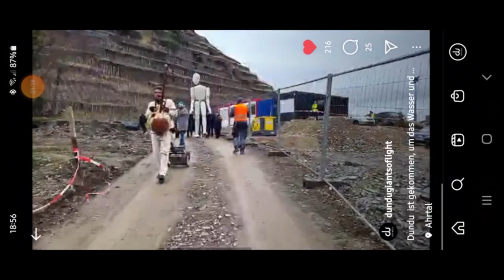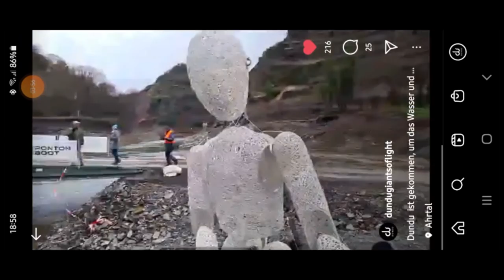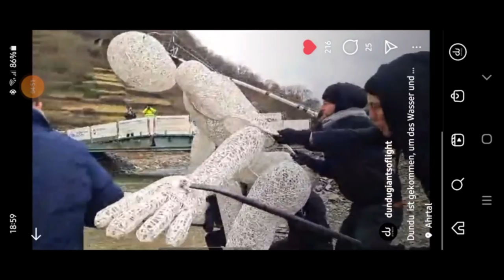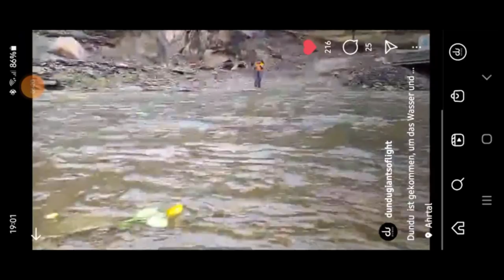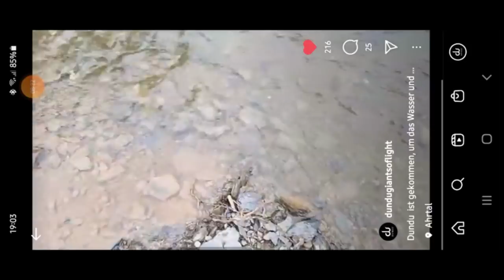Rosenritual an der Ahr ( long version )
ROSENRITUAL AN DER AHR 12.12.21 ( Lange Fassung )

Dundu wurde ins Ahrtal eingeladen, um das Wasser und die Menschen an der Ahr miteinander zu versöhnen. Am Abend zuvor gab er bereits eine wunderbare Performance an der zahlreiche Menschen aus dem Ahrtal direkt und im Livefeed auf Instagram unzählige Zuschauer teilnahmen. Auf dem Facebook-Blog von MarkusWipperfürth erreichte Dundus Beitrag des
"Rosenritual an der Ahr" in vier Tagen über 220.000 Zuschauer, dies zeigt, wie gross in Deutschland und in Europa das Interesse an der Arbeit für die Menschen im Ahrtal wirklich ist.
Der freundlichen Unterstützung des takepart - Fond Darstellender Künste, dem DUNDU - creator TJF Husemann, der Initiierung von S. Charisius und S. Drees, dem DUNDU-Team mit L. Kindermann hinter der Kamera und Kim Matthias als Produzent und Filmemacher, sei gedankt.
Dundu unterstützt diese Arbeit nicht nur durch die allgemeine Aufmerksamkeit, die er dafür schafft, sondern auch durch sein Engagement für das wunderbare Projekt "5 EURO HAUS" mehr findet Ihr hier unter:

Heute, am Tage der Veröffentlichung dieses Videos, wird es wieder sehr kalt sein im Ahrtal. Heute waren es wohl -3°. Zahlreiche Menschen dort haben zu wenig Wärme und es braucht unser aller Hilfe, damit die Menschen dort überleben können.

Die Initiative die Dundu ins Ahrtal holte. Zum "Autocrosser helfen mit" Projekt auf Facebook :